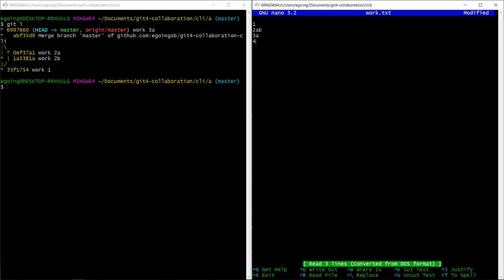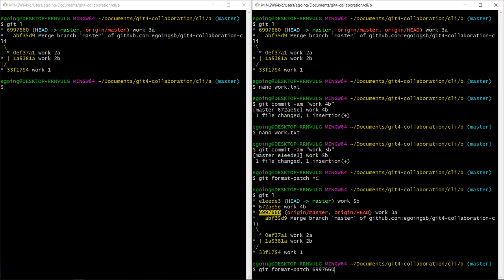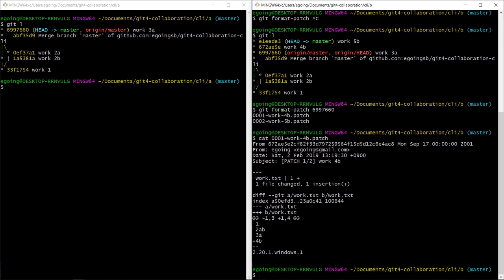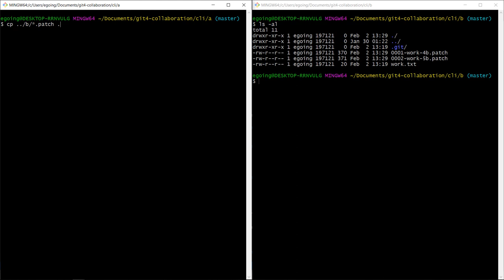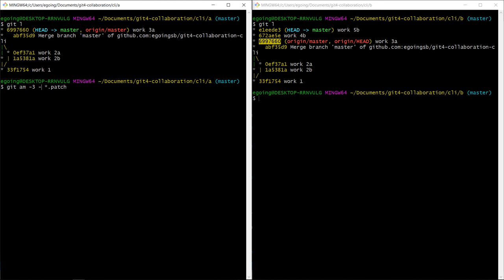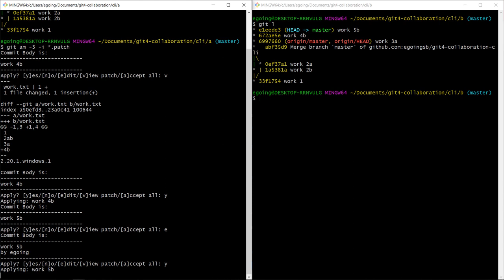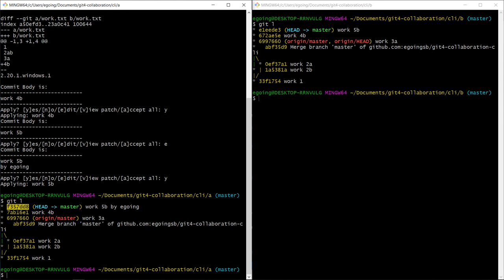GIT4 - CLI 협업 6.1. 오픈소스 참여하기 : patch